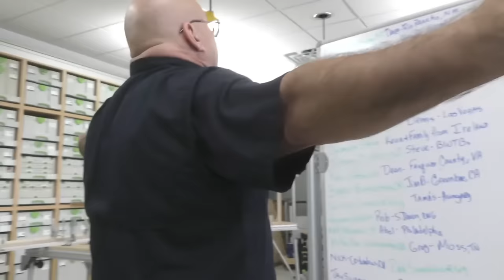Festool Live Episode 160 - Lost in the Catalog #11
Did you know about these Festool items? During today's Festool Live, Sedge covers various Festool products that you may not be familiar with. You can find these products below:

The passionate drive to create is at the heart of every job. Dedicated professionals create the spaces that become part of our everyday lives. Achieving remarkable results requires extraordinary creativity, skills, and tools to match their ambition. Festool tools are built to deliver durable quality, reliable precision, and dependable power that you can see and feel every time - on every job.